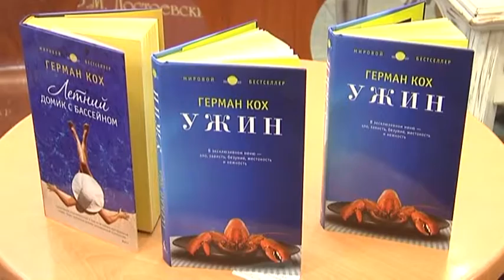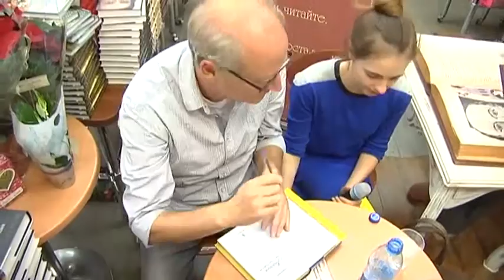Герман Кох в "Библио-Глобусе"